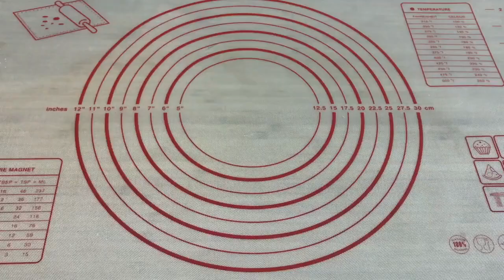潮州紅桃粿🔴🍑潮州特色小吃😋過年過節的傳統食品🧧蒸又得煎又得👍🏻紅色象徵吉祥如意、好意頭👏🏻㊗️大家2022年鴻運當頭，好事連連🎉Chaozhou Red Peach Cake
紅桃粿，廣東、東莞、惠州、粵西及潮汕地區特色小吃，又名紅粿桃、紅曲桃，因桃果造型而得名，還有些地方稱作粿桃。潮州人認為紅色是吉祥如意、好意頭的象徵，紅桃粿也是一種祭祀必備品，用於祈福祈壽。

【材料ingredients】6個
餡料Stuffing
280克糯米280g glutinous rice
約15克炸花生15g fried peanuts
適量唐芹Some Chinese celery
1個冬菇1 dried shiitake mushroom (soaked)
10克蝦米約 About 10g dried shrimp (soaked)
油Oil
適量鹽Some salt
醬油Soy sauce
(五香粉five spice powder)

粿皮Skin of cake
115克粘米粉115g rice flour
58克生粉58g potato starch
約200毫升水(煮沸）Water (boiled) about 200ml
適量紅麴粉Some red yeast rice powder

更多詳細食譜在Facebook、 IG